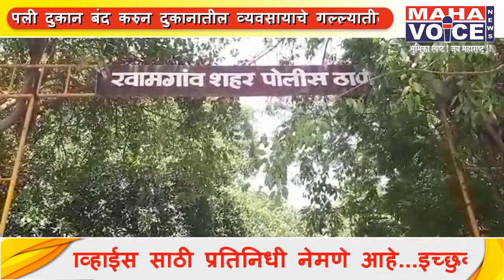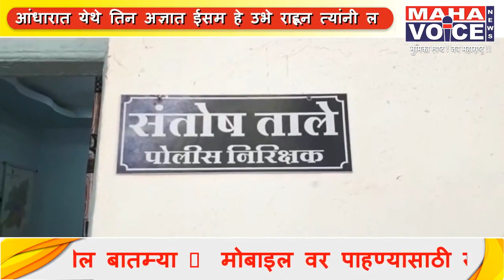खामगाव - लखानी यांची लूटमारी करनारे तिन आरोपी पोलिसांच्या ताब्यात...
खामगांव येथिल मेन रोड वरील बालाजी स्वीट्स चे संचालक लखानी यांची  लूटमारी करनारे तिन अरोपी पोलिसांच्या ताब्यात

गोपालदाल लखाऩी ही आपली दुकान बंद करुन दुकानातील व्यवसायाचे गल्ल्यातील १३ , ९२० - रु हे बॅगेत घेवुन दुकान बंद करुन त्यांचे सायकलवर घरी जात असतांना नवनाथ मंदीराजवळ आंधारात येथे तिन अज्ञात ईसम हे उभे राहून त्यांनी लखानी यांना  थांबवुन त्यांचे जवळील  बॅग जबरीने हिसकावुन घेतली त्यांना विरोध केला असता त्यांनी त्यांचे जवळील मिरची पावडर डोळयात टाकुन जबरदस्तीने  । चोरुन मोटर सायकल सावर पळून गेले .
फर्याद वरुन  गुन्हा दाखल करुन

 तपासात घेतला . सदर गुन्हयाचा तपास मा . पोलीस अधिक्षक साहेब बुलडाणा , मा . अप्पर पोलीस अधिक्षक साहेब खामगांव तसेच मा . उपविभागीय पोलीस अधिकारी साहेब खामगांव यांच्या मर्गदर्शनात करण्यात आला असुन
गुप्त माहीतीवरुन आरोपी १ . विक्की गणेश पारधे वय १९ वर्षे रा . महाकाल चौक खामगांव २ . 31य राम एकडे वय १९ वर्षे रा . सुटाळपुरा खामगांव ३ . प्रज्वल मुरलीधर थोटांगे वय १७ वर्षे राटाळारा खामगांव यांना गुन्हयाचे तपासामध्ये तपासात घेवुन त्यांचे कडुन गुन्हयात गेलेला मुददेमाल नगदी १३९२० / - रु व एक काळी बॅग तसेच आरोपीतांनी गुन्हयात वापरलेले वाहन मोसा बजाज पल्सर विनानंबर कि . अ . ३० , ००० / - रु असा एकुन ४३ , ९२० / - रुचा मुददेमला हस्तगत करन व आरोपीतांना ताब्यात घेवुन नमुद गुन्हयाचा तपास जबरी चोरी गुन्हा एक तासात उघडकीस आणला आहे .रहीम शेख,बुलढाणा